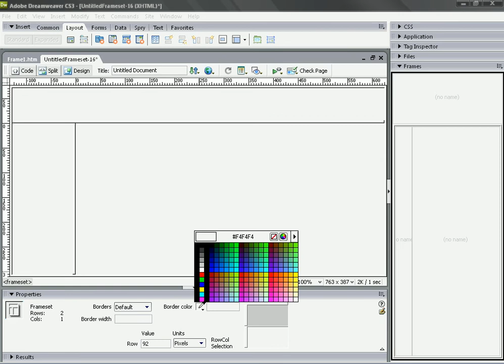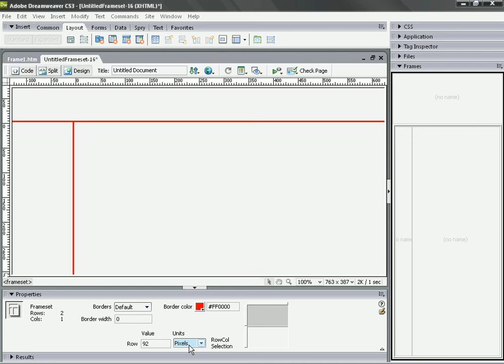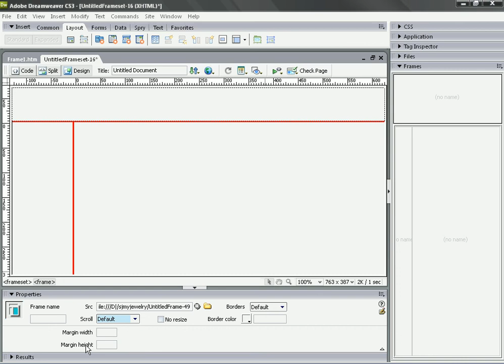Dreamweaver CS3 บทที่ 8/15 ตอนที่ 3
Dreamweaver CS3 บทที่ 8/15 การสร้างเฟรมเซ็ตในหน้าเว็บ ตอนที่ 3 การปรับรายละเอียดของเฟรมเซ็ต